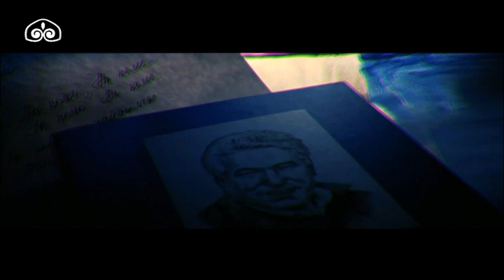Обологон обондор / Майрам Дүйшекеева, Темиркул Ниязов, Асыл Маликаова / 2019